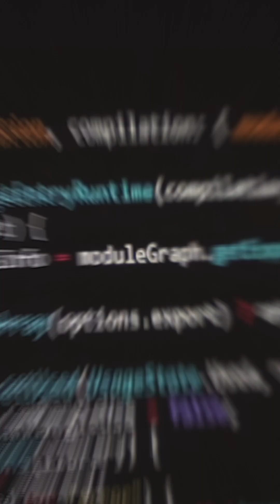Data Analyst Requirements in 2025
Want to land your dream Data Analyst job in 2025? 🚀

It’s more than just SQL now — master AI-assisted coding tools, handle massive datasets, and build efficient data pipelines to stay ahead. 💻📊